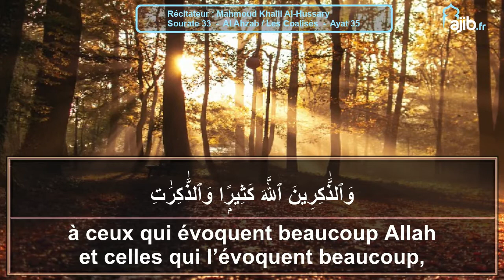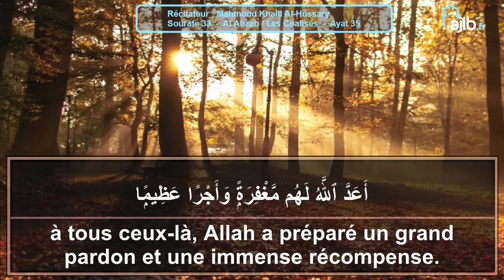Faisons-nous partie de ceux pour lesquels Allah a préparé ces bienfaits immenses ? Shaykh Al Hussary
Shaykh Al Hussary [RahimahouLlah - Qu'Allah lui fasse miséricorde] nous récite magnifiquement une Aya intense du Noble Coran qui décrit les caractéristiques des hommes et des femmes à qui Allah a préparé un pardon et une énorme récompense.